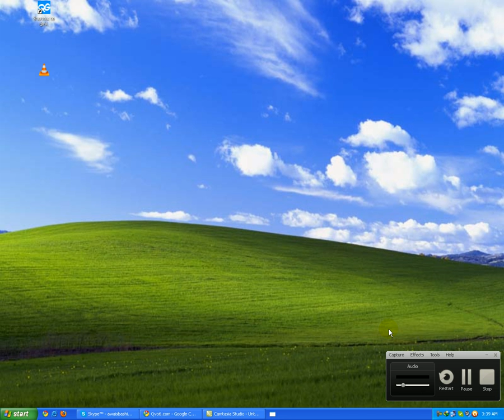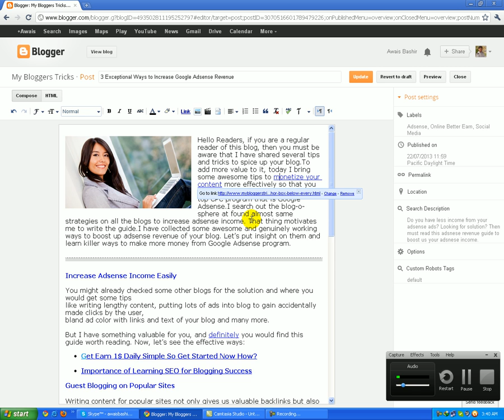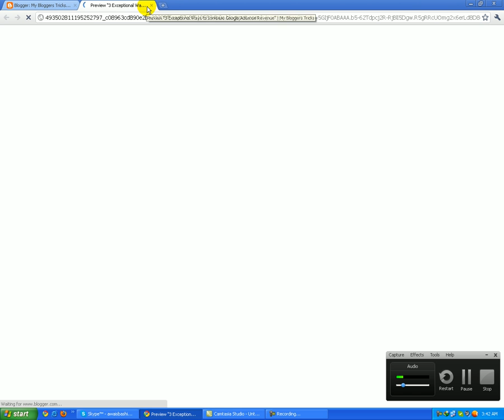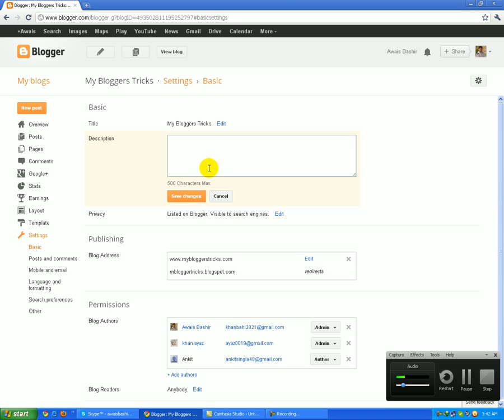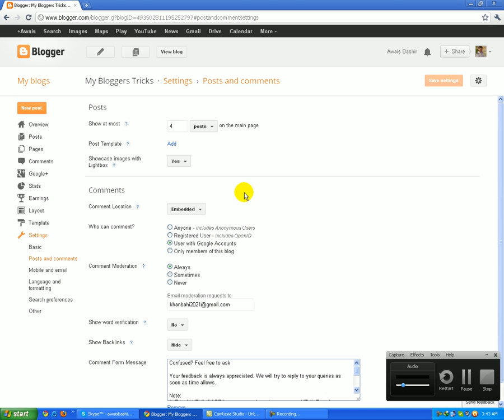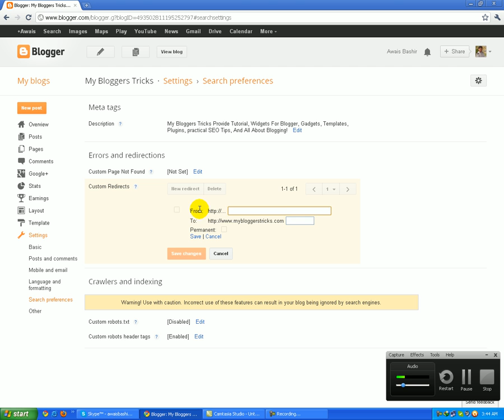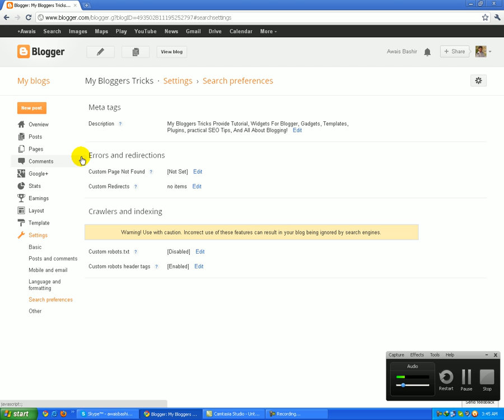How To Start From Blogging! Blogger InterFace, Description, Meta Tags, Robots, Full SEO (2013)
Do You Start From Blogger to New Blogging, Start Blogging SEO, Description, Meta tags robots, And etc any one can create but not manage it understand why do u manage so plz see this tutorial all thing is clear is allow to use blogging, start blogging, large of vews and visitors gain today! wonder full idea brother.